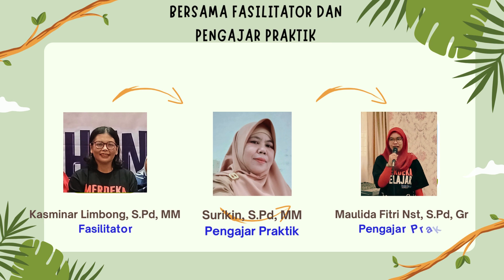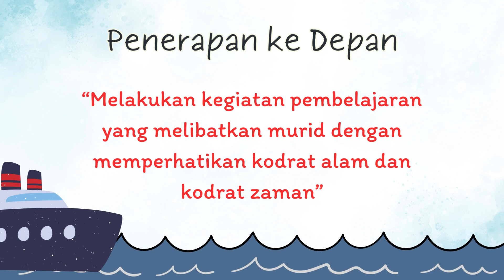1.2. j. Koneksi Antar Materi Modul 1.1 dan Modul 1.2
CGP mampu menghasilkan kesimpulan berdasarkan materi modul 1.2. Nilai & Peran Guru Penggerak serta kaitannya dengan modul 1.1. Filosofi Pendidikan Ki Hadjar Dewantara